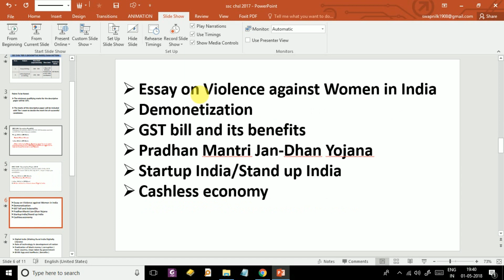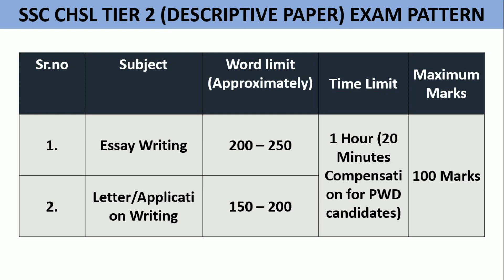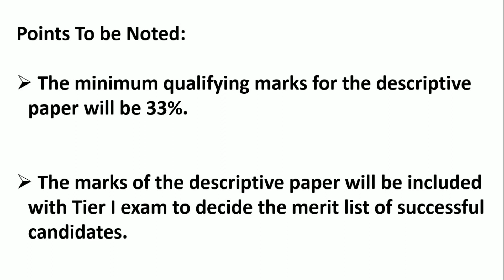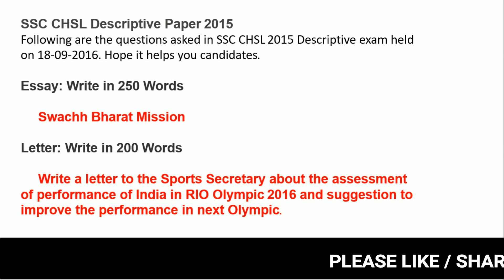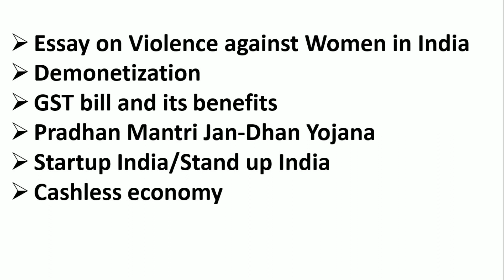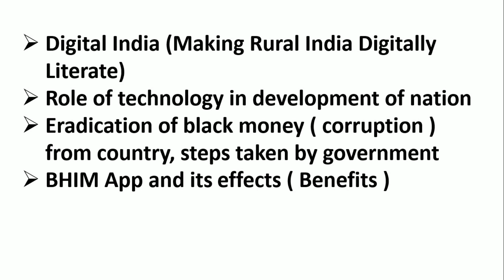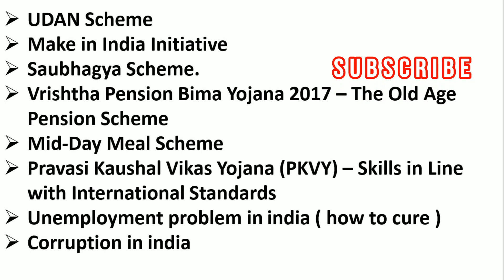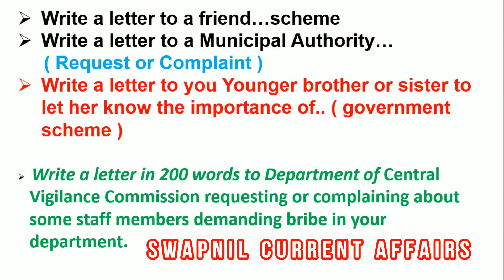SSC CHSL MOST IMPORTANT ESSAY AND LETTER TOPICS FOR SSC CHSL DESCRIPTIVE EXAM 2018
SSC CHSL TIER 2 DESCRIPTIVE PAPER EXAM PATTERN
Points To be Noted:

 The minimum qualifying marks for the descriptive paper will be 33%.

The marks of the descriptive paper will be included with Tier I exam to decide the merit list of successful candidates.

previous year essay topics 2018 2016

SSC CHSL Descriptive Paper 2015
Following are the questions asked in SSC CHSL 2015 Descriptive exam held on 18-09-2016. Hope it helps you candidates.

Essay: Write in 250 Words

Letter: Write in 200 Words
Write a letter to the Sports Secretary about the assessment of performance of India in RIO Olympic 2016 and suggestion to improve the performance in next Olympic.

SSC CHSL Descriptive Paper 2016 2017
Following are the questions asked in SSC CHSL 2016 Descriptive exam held on 9 th July 2017.. Hope it helps you candidates.

previous year Essay topic ssc chsl : Write in 250 Words
Beti Bachoo, Beti Padao

Letter: Write in 200 Word
2. Write a letter to a friend about Digital India.

expected letter topics for ssc chsl exam 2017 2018
descriptive paper essay topics for ssc chsl
paper 2 chsl 2018

most expected essay topics for ssc chsl cgl exam 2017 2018
Essay on Violence against Women in India
Demonetization
GST bill and its benefits
Pradhan Mantri Jan-Dhan Yojana
Startup India/Stand up India
Cashless economy
Digital India (Making Rural India Digitally Literate)
Role of technology in development of nation
Eradication of black money ( corruption ) from country, steps taken by government
BHIM App and its effects ( Benefits )
UDAN Scheme
Make in India Initiative
Saubhagya Scheme.
Vrishtha Pension Bima Yojana 2017 – The Old Age Pension Scheme
Pravasi Kaushal Vikas Yojana (PKVY) – Skills in Line with International Standards
Unemployment problem in india ( how to cure )
Corruption in india

most expected letter topics for ssc chsl cgl exam 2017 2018

Write a letter to a friend…scheme
Write a letter to a Municipal Authority…
     ( Request or Complaint )
Write a letter to you Younger brother or sister to let her know the importance of.. ( government scheme )

 Write a letter in 200 words to Department of Central Vigilance Commission requesting or complaining about some staff members demanding bribe in your department.

PLEASE CHECK DESCRIPTION FOR IMP LINKS